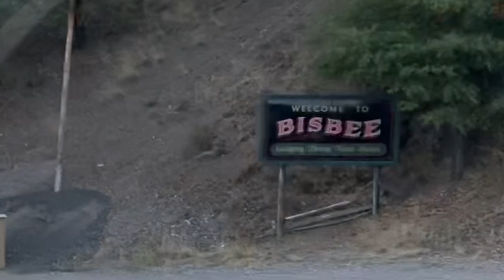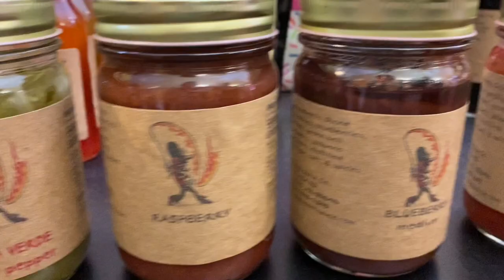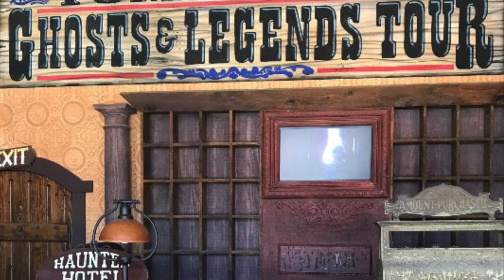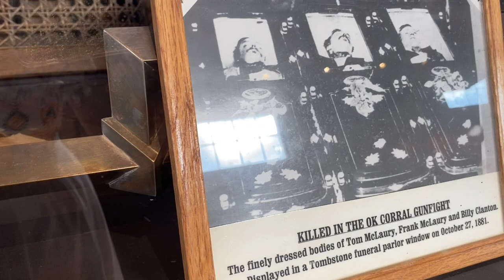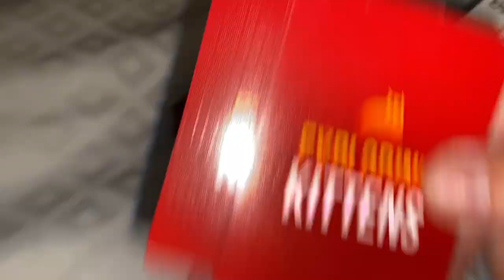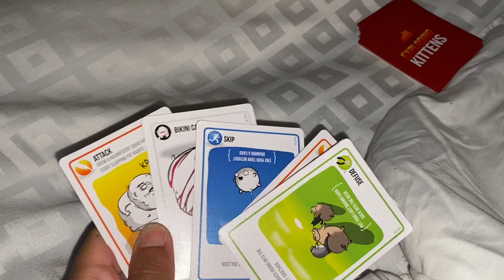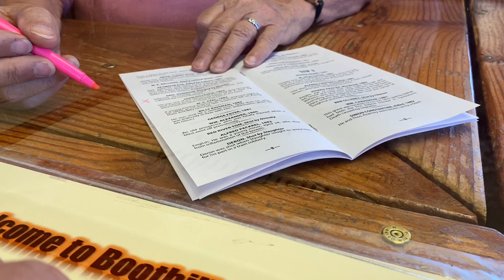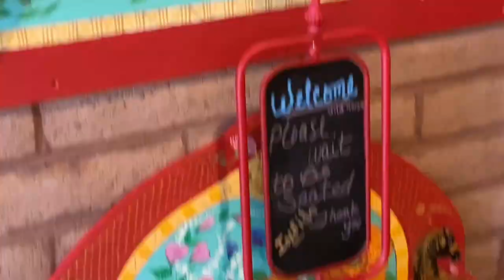Our trip to Bisbee and Tombstone Arizona!